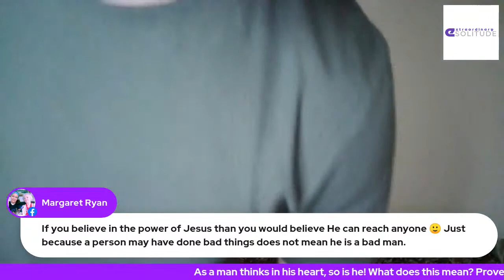As a man thinketh in his heart so is he. What does this mean?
Understanding who you are inside and how it reflects on the outside!